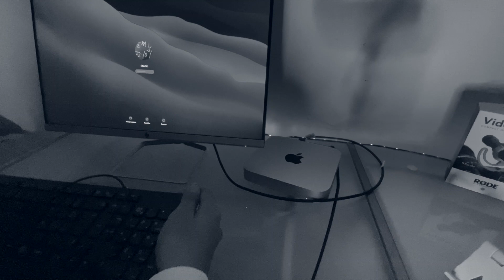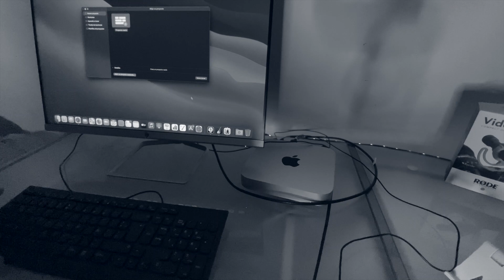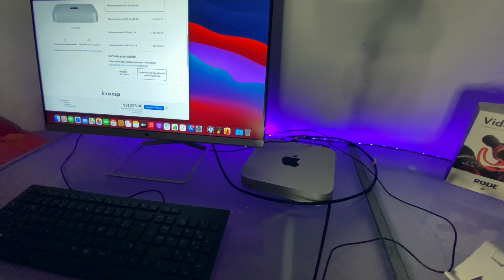¡Esta es la MAC más económica de la que han estado hablando! | MAC MINI - CHIP M1 | UNBOXING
Poco a poco comenzaremos a subir mas videos